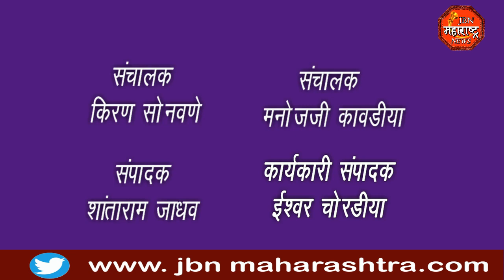एसबीआयचे एटीएम फोडण्याचा अज्ञात चोरट्यांचा प्रयत्न